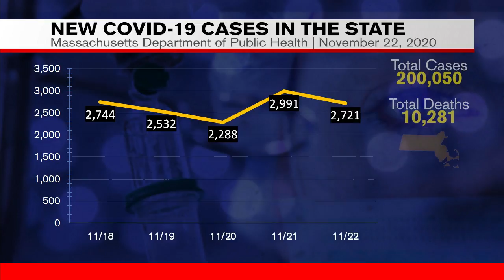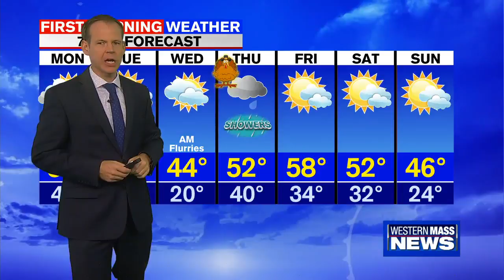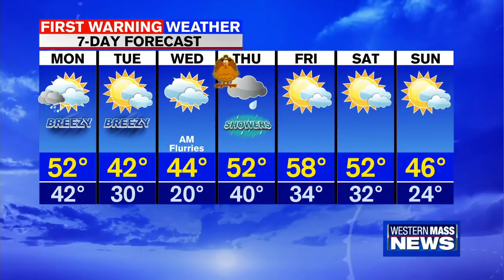Monday morning news update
In this update, the Springfield man accused of two murders in Connecticut is scheduled to be arraigned today, Massachusetts COVID case number climbs over 200 thousand, and holiday travel has already begun despite warnings for state and federal officials.